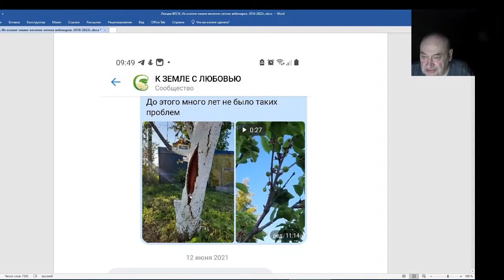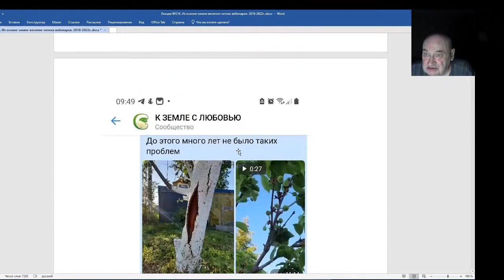Железов Валерий. Вебинар 216. ч. 11. Разрыв коры штамба.